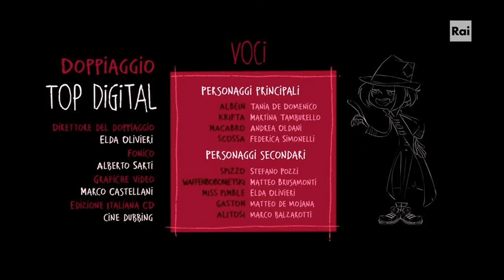Sofia Bròcani | SHOWREEL - Doppiatrice/ Speaker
1. Fastweb presenta _Oltre la Performance - ft. Simona Quadarella
2. Casa.it - Spot TV 2019 - Una soluzione per tutto e per tutti - 2
3. McChicken Variation - McDonald's Italia
4. Spot TV 2021 - VY MILANO
5. OPS - Orrendi Per Sempre - Personaggio: Yvette